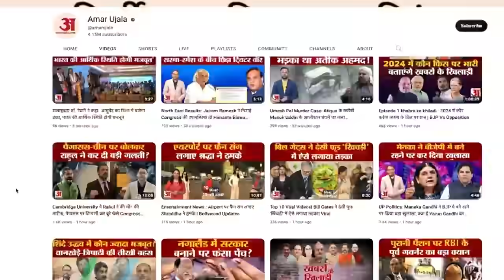Monsoon Alert: दिल्ली, हरियाणा, चंडीगढ़ में मानसून कमजोर UP समेत उत्तर पूर्वी राज्यों में भारी बारिश